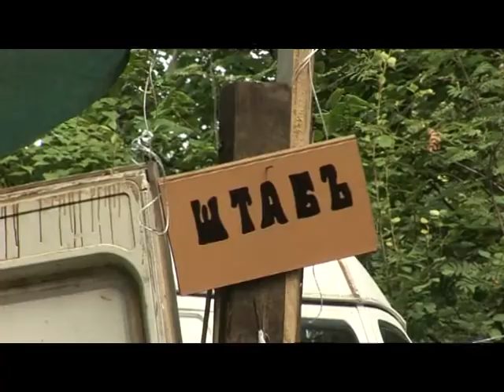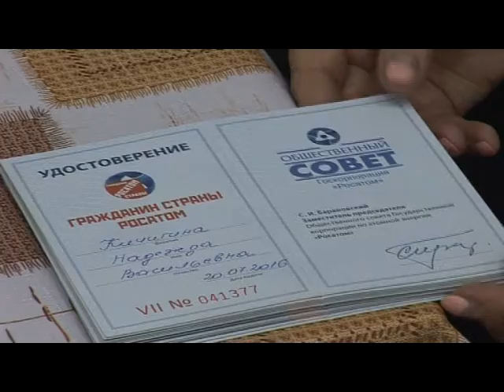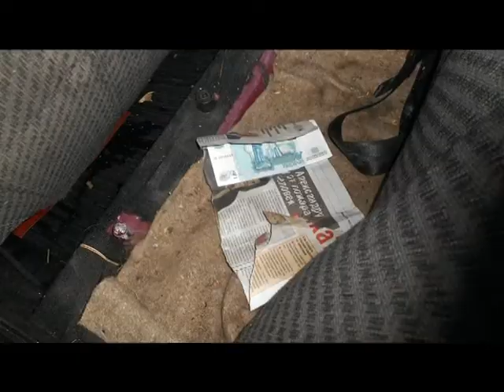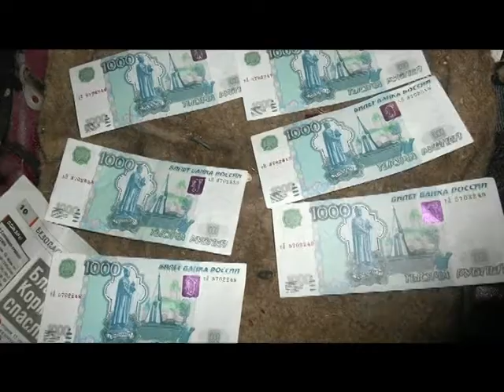Десна-ТВ: День за Днём от 21.07.2016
В выпуске:
1. десногорский детский сад ждёт капитальный ремонт
2. закрытие лагеря поисковой экспедиции
3. встреча ветеранов трех предприятий города
4. в области задержан сбытчик фальшивых денег